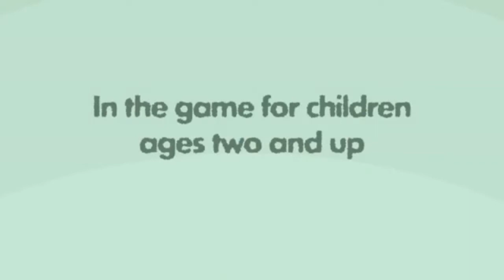SwitchIt Review | It's Spring Again | Nintendo Switch [GER|HD]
It's Spring Again ist ein kleines sehr kurzes lern spiel für Kinder im alter von 2-5 Jahren
welches ich sehr empfehlen kann... wenn man seinem Kind die englische Sprache näher bringen möchte.. wieso? das erfahrt ihr natürlich Im video! :)
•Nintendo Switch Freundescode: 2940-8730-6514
•Mario Kart 8 Deluxe Turnier Code: 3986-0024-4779
die im video verwendete Music stammt aus/von
Pokémon Perl / Diamant / Platin

it's spring again